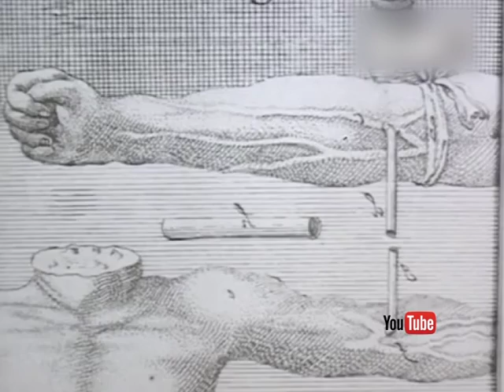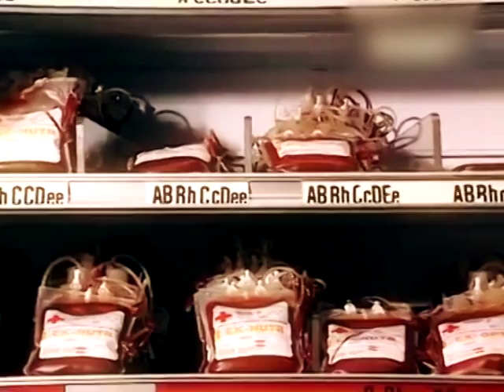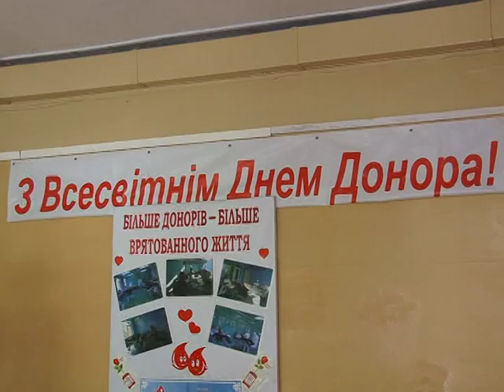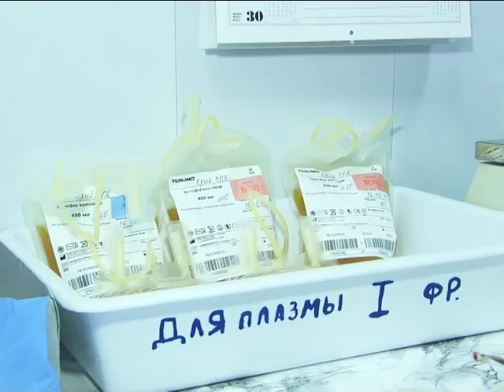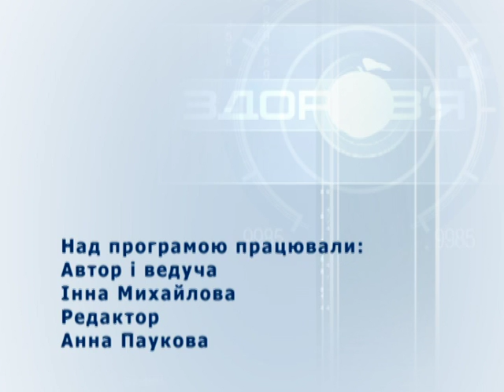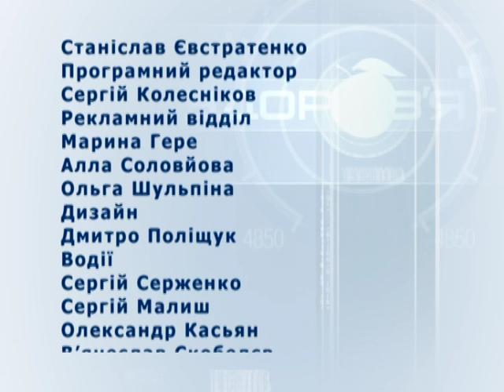"Здоров'я плюс" День донора (16.06.16)